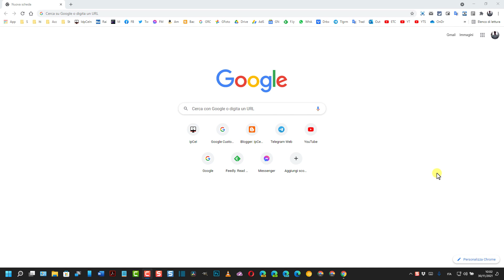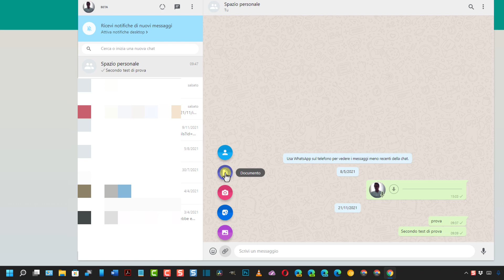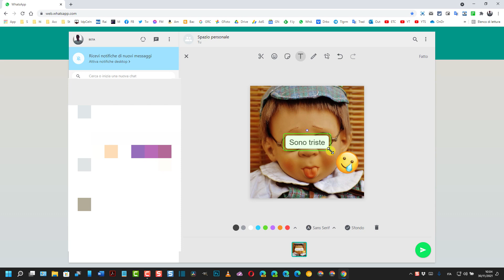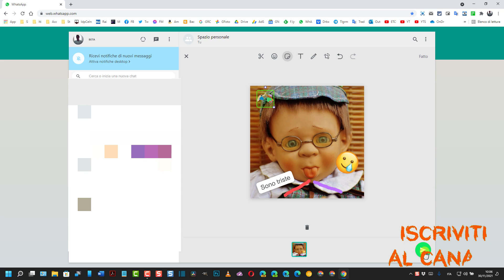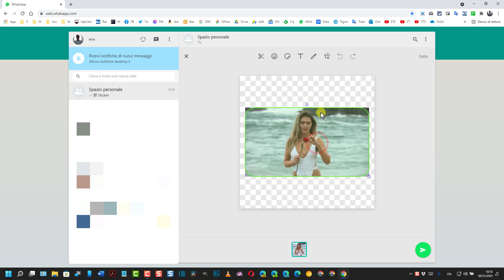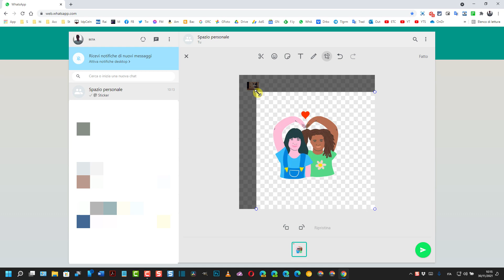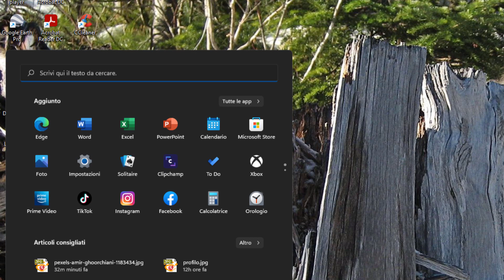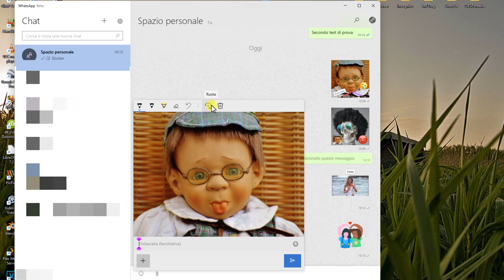Come creare adesivi e sticker con WhatsApp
Recentemente WhatsApp ha rilasciato una funzionalità che ci permette di creare adesivi (stickers) personalizzati con WhatsApp Web. Al momento non lo si può fare con WhatsApp Desktop e come app per dispositivi mobili. Toccando sull'apposito pulsante si aprirà un editor di sticker con cui importare foto, ritagliarle e aggiungervi testo e emoji per poi inviarli e salvarli automaticamente nella apposita libreria in cui ci sono già quelli predefiniti di WhatsApp.

TIMESTANP
0:00 TITOLO
0:11 INTRODUZIONE
1:20 STICKER PERSONALIZZATO IN WHATSAPP WEB
1:53 RITAGLIARE ADESIVO
2:17 AGGIUNGERE E POSIZIONARE EMOJI
2:40 AGGIUNGERE E POSIZIONARE TESTO
3:02 AGGIUNGERE DISEGNO
3:19 LIBRERIA STICKERS
3:38 INVIARE STICKER
3:50 SECONDO ESEMPIO
4:20 STICKERS SALVATI IN LIBRERIA
4:52 STICKERS ANIMATI
6:51 STICKERS SU APP PER IL MOBILE
7:23 STICKERS IN WHATSAPP DESKTOP